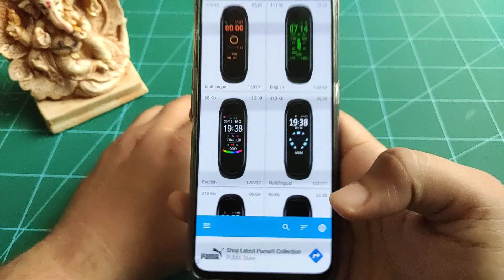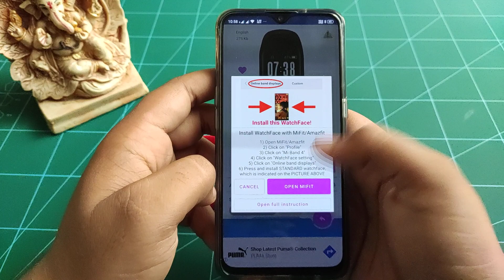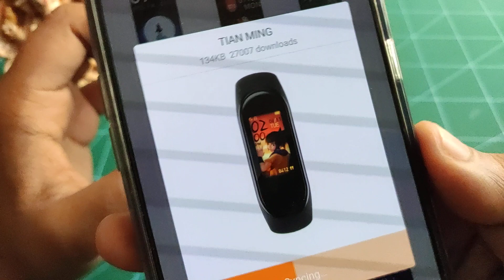Mi Band 4 Custom Watch Face (Updated) | How to Use Custom Watch Faces, Mi Band 4 Update, Features,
In this video you will see, updates method on how to use mi band 4 custom watch faces,mi band 4 hidden features, mi band 4 custom watch faces,how to make custom watch faces on Mi Band 4,how to chnage theme of Mi Band 4, Mi band 4 Custom Watch Face Tutorial, make sure to like and share the video.

Mi Band 4 Iron Man Strap
Mi Band 4 Captain America Strap
Mi Band 4 Avenger Logo Strap

Mi Band 4 Pin Combo
Mi Band 4 Iron Man Only Pin
Mi Band 4 Caption America Only Pin
Mi Band 4 Avenger Logo Only Pin

Mi Band 4 Tempered Glass
Mi Band 4 Tempered Glass Pack of 4

More Straps